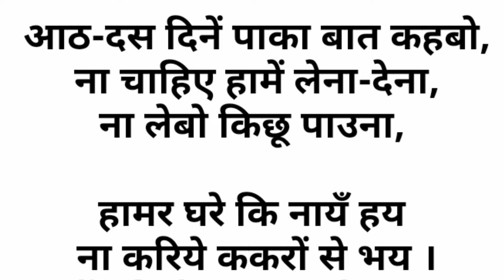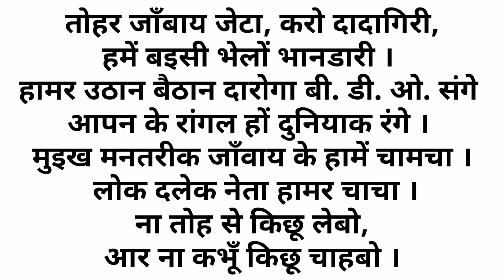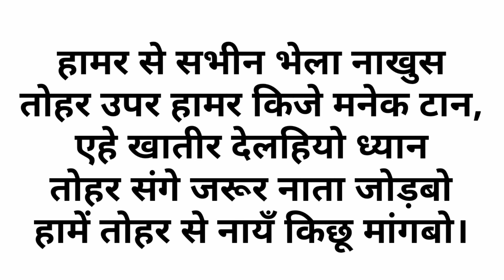EK MOUNI PHOOL, JSSC,JTET,KHORTHA, 6 HAMTOHAR SE NAY KICHHU MANGBO, 6 तोहर से नायँ किछू माँगबो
एक मउनी फूल

25

हमें तोहर से नायँ किष्ठु माँगबो

ए हो समधी ?

तोही हमार सम कनथी,

तोहरे माने हामर मान,

इटा हइ हामर गयान

ना हामें तोहर से किछू लेबो,

आर ना किछू कहबो । ना लेबो हामें बेटाक दाम,

हामर नखे किछू मांग,

हामें तोहर से जरूर नाता जोड़बो,

आठ-दस दिने पाका बात कहबो, ना चाहिए हामें लेना-देना,

ना लेबो किछू पाउना,

हामर घरे कि नायँ हय

ना करिये ककरों से भय । हामें हकिये हाजार मनेक चासा, हामर उपर कते लोकेक आसा, छगरी-पठरू-गाय गरूक नखे ठेकान, हाँस- गेड़े आर पेरवाक कि करिये बाखान, आठ-दस किता पाकाक मकान, कपड़ा लाता आर खिचड़ी परोसेक दोकान,

गाठ पालहाक नखय कोनहो गनती,

ककरों से मांगेक नायँ हामर रीती,

चार गो बेटा हामर नोकरिया,

दू गो भेलथुन बेपरिया।

बोड़ो छोवा करोहो मासटारी,

मंझला टा चलावय डॉक्टरी।